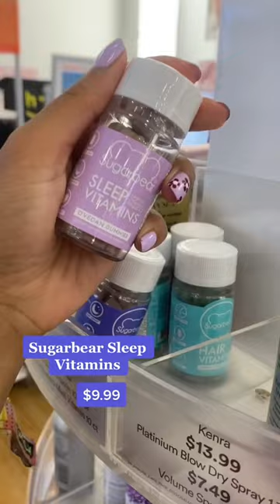Let's Shop Minis!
If you want to try something but are afraid of the commitment, our minis are the way to go!